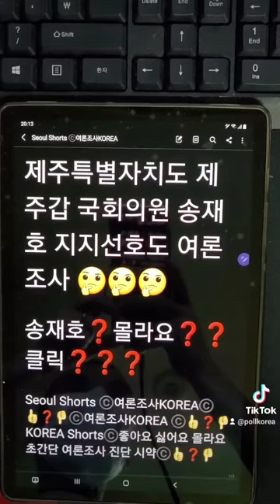제주특별자치도 제주갑 국회의원 송재호 지지선호도 여론조사 ❓몰라요❓